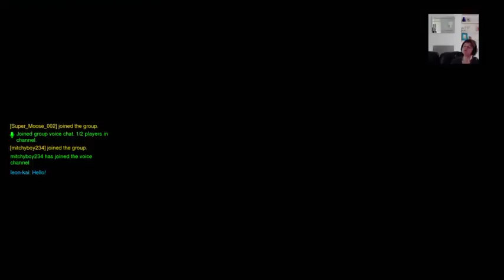The boy with the ploy plays Overwatch. Part 2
back in the Overwatch.